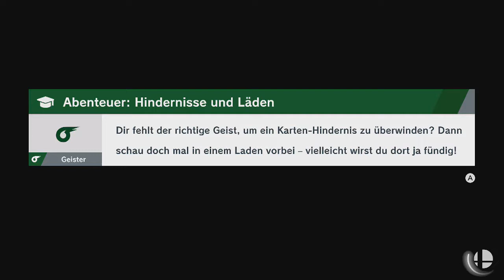Super Smash Bros. Ultimate - Walhart